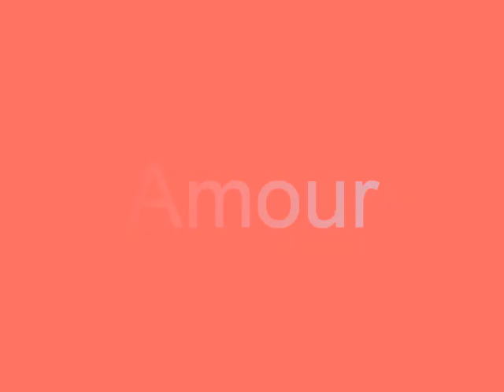michael and lauren love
montage video sur ce merveilleux couple.